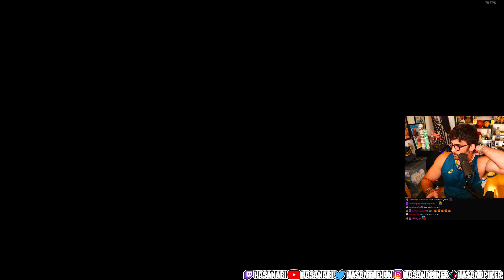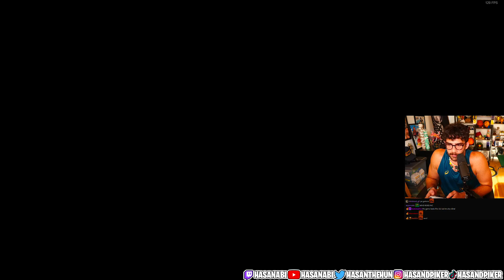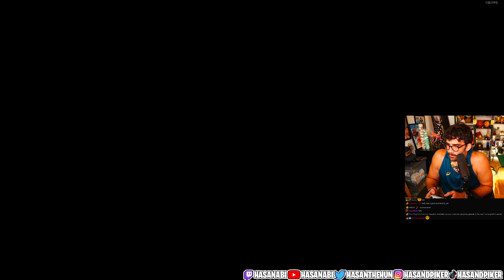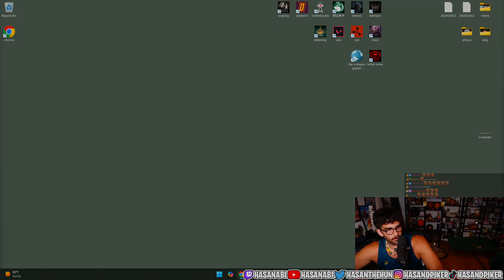Hasanabi Plays: Black Myth Wukong Part 5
🔥 Join Hasanabi as he plays a Chinese mythology game called Black Myth Wukong, what kind of Chinese Culture will he find out?

🔗 Follow Hasanabi on Twitter: @hasanthehun